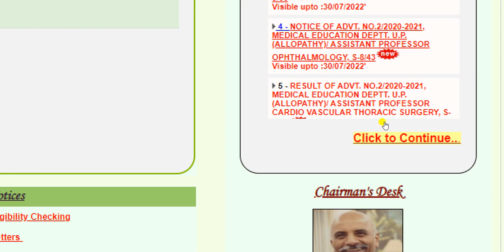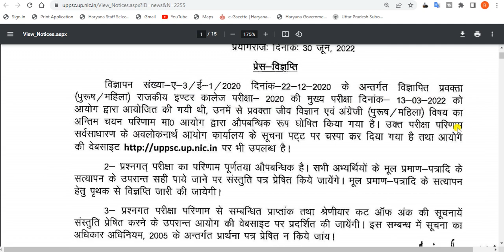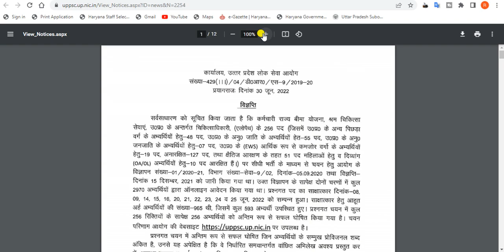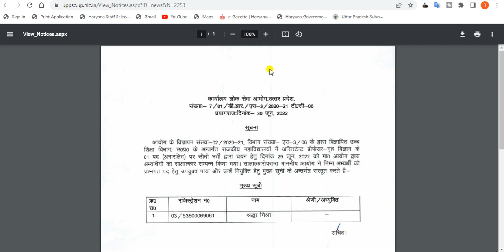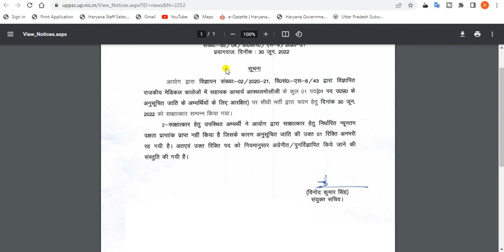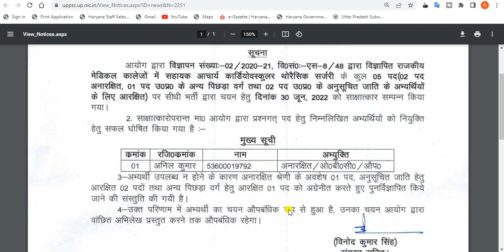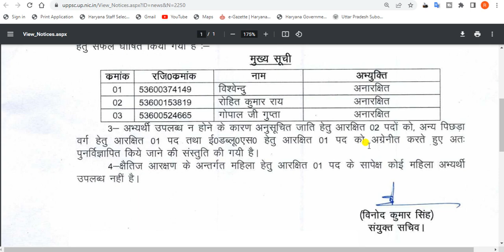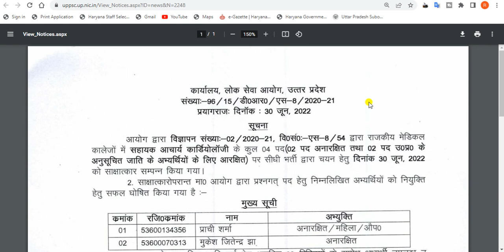UPPSC latest news today. UPPSC LECTURER-(05)-BIOLOGY Result 2022. UPPSC new update today.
In this video, we'll discuss How to download  UPPSC LECTURER-(05)-BIOLOGY, Result 2022.  It's an amazing opportunity for all Indian candidates to get a government job in up.

TAGS.